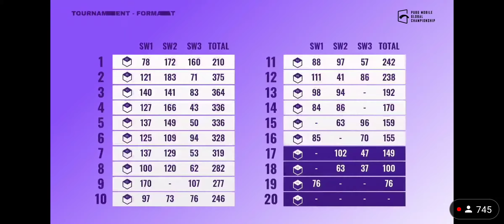| PMGC 2021 FORMAT| PRIZE POOL | MATCHES | $6,000,000 🤑